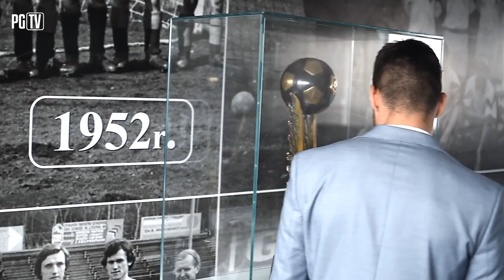WITAMY | Kristopher Vida nowym nabytkiem Piasta Gliwice!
Poznajcie bliżej Kristophera!